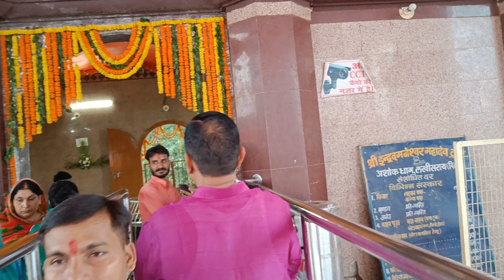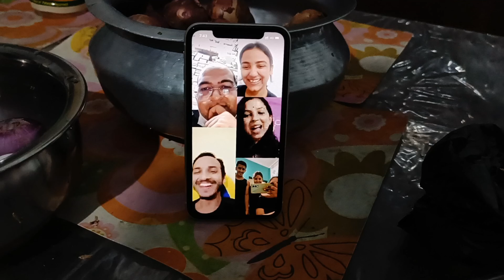Ashok Dham... beautiful place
Hie guys,
I am Arpana Singh.

Musician: LAB HITS-Wan Ying Chan & Adrian Nicholas Valdez

okay g namaste 🙏